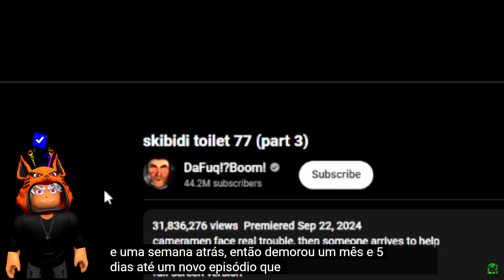SÉRIO QUE NÃO TEREMOS O REWORK ASTRO UPGRADED TITAN TV MAN?! UNIDADE MEME KKKK! TOILET TOWER DEFENSE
Veja agora o que foi vazado na Atualização do Toilet Tower Defense Episodio 77 Parte 4!